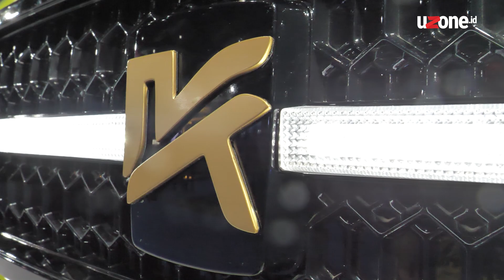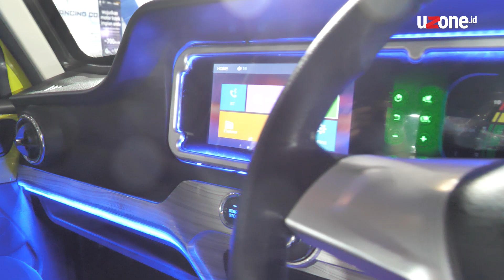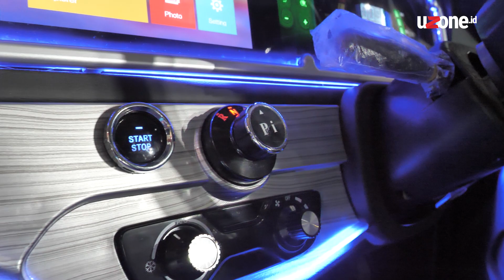Masuk ke Kabin Mobil Listrik Termurah di Indonesia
Selain Wuling dan DFSK, perhelatan PEVS 2023 juga menghadirkan mobil listrrik paling murah.
Kurnia motor memanfaatkan gelaran PEVS 2023 untuk membotng beberapa mobil listriknya yang berasal dari Cina. Salah satunya adalah KX - Upgrade.